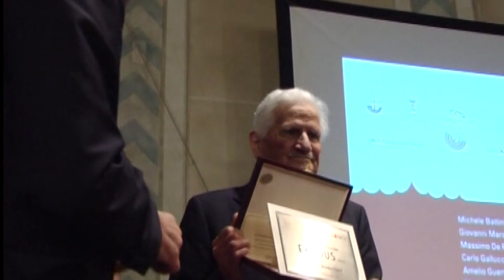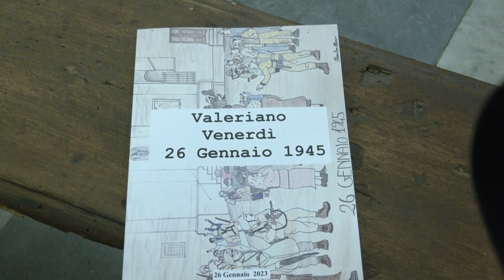Valeriano anniversario rastrellamento 26 gennaio 1945 battaglia del Gottero 28012023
Finita la pandemia, Valeriano è tornata a commemorare il rastrellamento del 26 gennaio 1945, ultimo episodio della battaglia del Gottero, una delle pagine più gloriose della guerra di liberazione nella nostra provincia.

Presente anche la vice sindaca di Borgotaro, nell'occasione è stata presentata una pubblicazione sugli uomini che hanno combattuto per la resistenza in questo piccolo borgo sulle alture della Spezia

il servizio di SERGIO DIOFILI